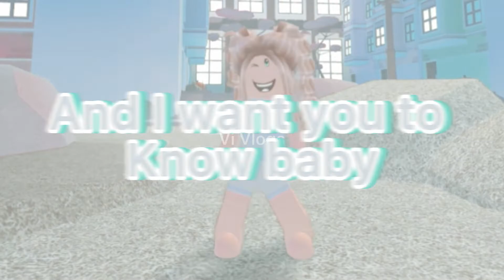🥺💜No one compares⚡️ Edit